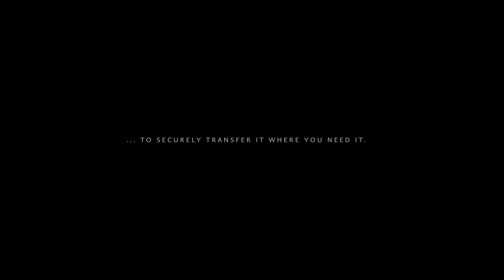MyAirBridge - We are the bridge between you...